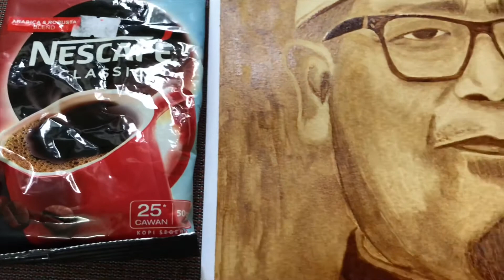COFFEE PAINTING | LUKISAN POTRAIT BUAT AYAH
Melukis Potrait buat Ayah Kak Saba.. MOHAMED DAUD BIN PIAI.

Kak Saba melukis menggunakan Kopi / Coffee.. Teknik menggunakan kopi ni sangat mudah.. Korang nak lebih detail cara melukis pakai kopi ni?

Korang boleh tengok video Kak Saba sebelum ni..👇🏻👇🏻